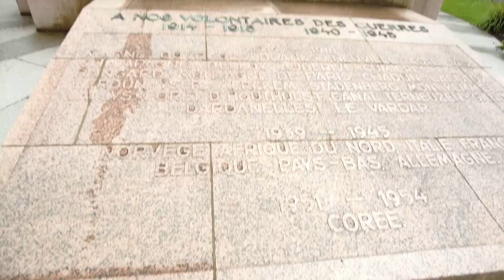LUXEMBOURG...a city trip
Discover the special allure of Luxembourg, a European destination where medieval charm and modern world go hand in hand. Travelers are continually impressed by the unique blend of historic fortresses, lush landscapes, and cosmopolitan flair—all in close proximity.

Visit the UNESCO World Heritage Site in Luxembourg City and tour the country's five unique regions, where you can take fantastic walks, cycle rides or simply relax in nature.

Footage has been shot with my dji mini 2 and my Panasonic LX100

@artmusic_instrumental Thank You!